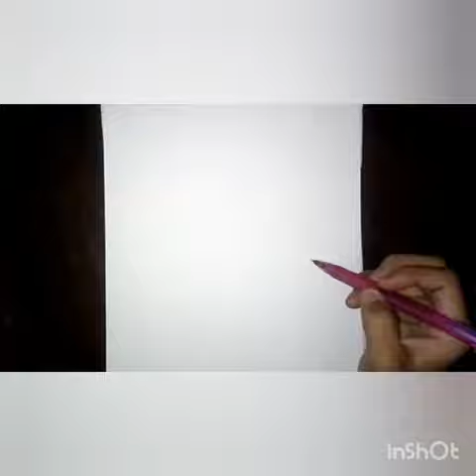Dibujo de naruto